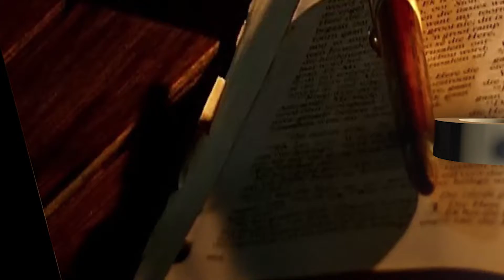SCRIPTURE CHALLENGE - EPISODE 21 BY TOSIN